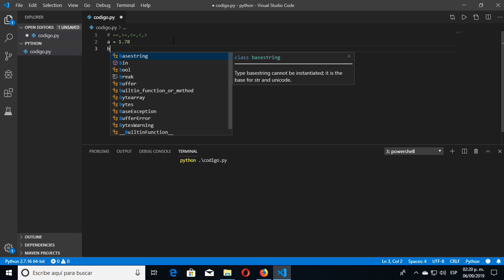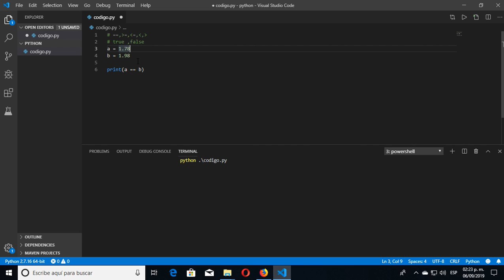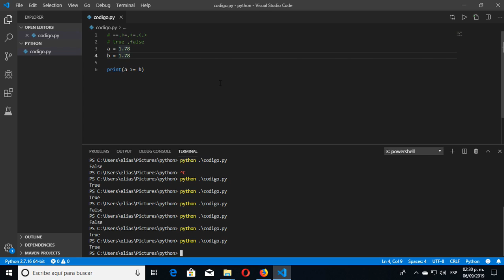Capitulo 7 operadores lógicos en python y su uso en código